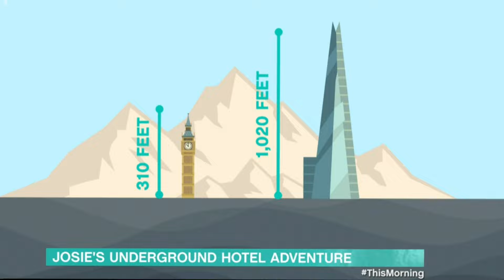ITV's Josie Gibson visits Deep Sleep for the "This Morning" breakfast show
ITV sent Josie Gibson to try out Go Below's Deep Sleep experience for a short feature on the "This Morning" breakfast show, broadcast 18th September 2023.

Content is the property of ITV, reproduced here for archival purposes.